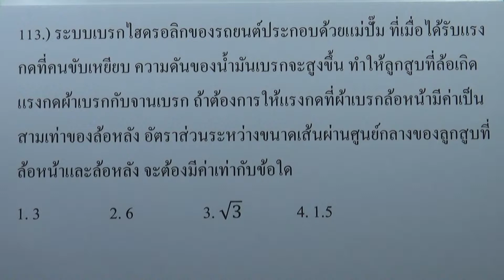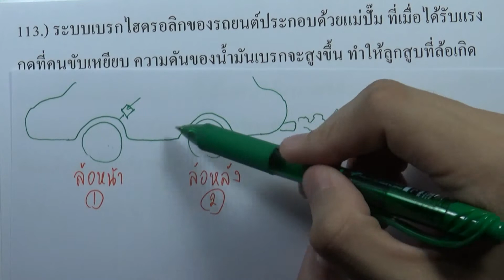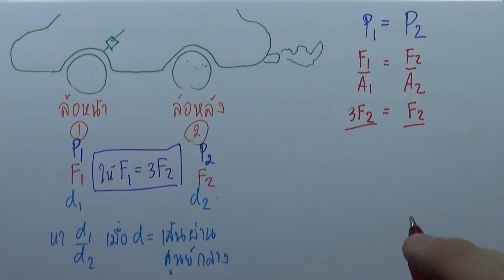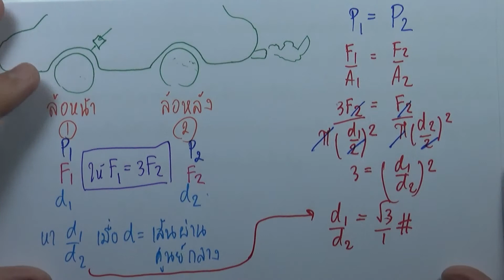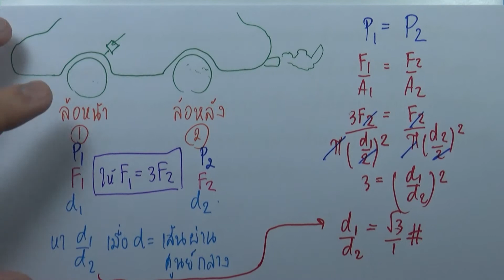โจทย์ฟิสิกส์ ม.ปลาย 08 : สมบัติเชิงกลของสาร (ของแข็งและของเหลว) ข้อ113